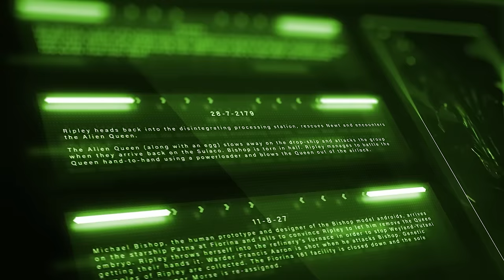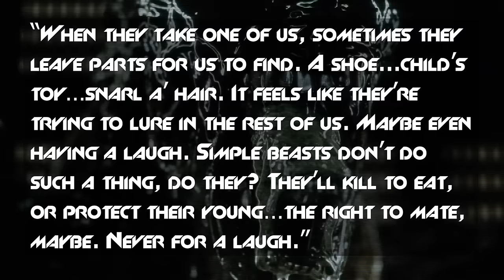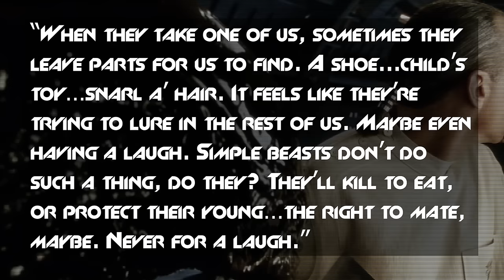The Woman in the Dark (Alien Lore)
Created by Phillip Kennedy Johnson, the Woman in the Dark was introduced in “Alien: Bloodlines” – the first of Marvel’s Alien series – and had a much more significant presence in “Alien: Icarus”, the third Marvel series and Phillip Kennedy Johnson’s final.

The Woman in the Dark is first mentioned by ex-Weyland-Yutani corporate security member Gabriel Cruz at the very beginning of "Alien: Bloodlines", who describes a recurring nightmare he has in which he dreams of pure darkness, a dark "a truer shade than just the absence of light." In the dark he dreams of the Aliens, and of her, the Woman in the Dark.

00:25 - Introduction/Alien: Bloodlines
05:15 - Alien: Icarus
14:45 - End